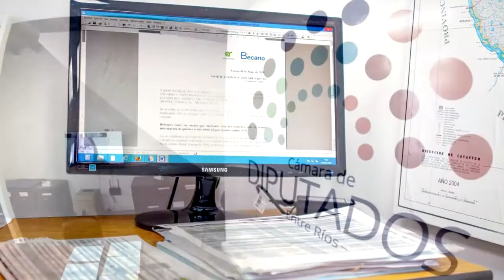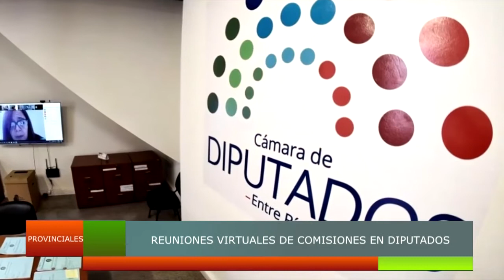ElExplorador - Noticias Provinciales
▶ Bordet: Nos preocupa el crecimiento exponencial de casos en Paraná
▶ Se inicia el pago de becas estudiantiles provinciales
▶ Reuniones virtuales de comisiones en diputados
El Explorador en las redes